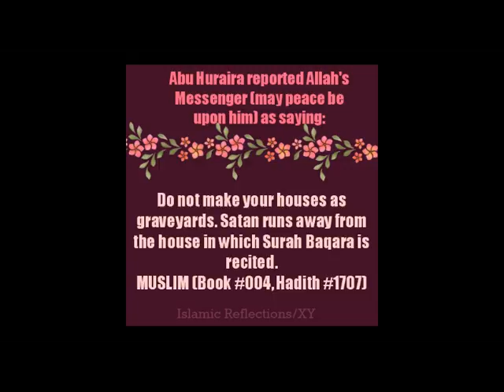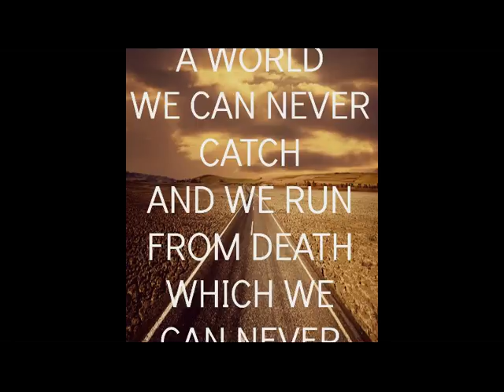Dream: Seeing dead people [Pashto]